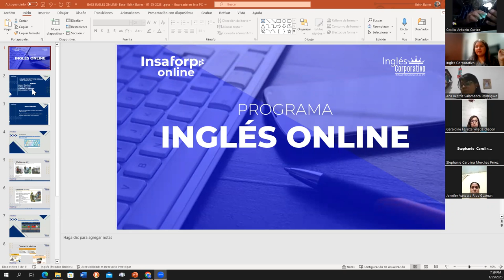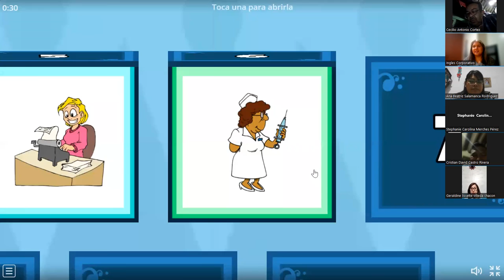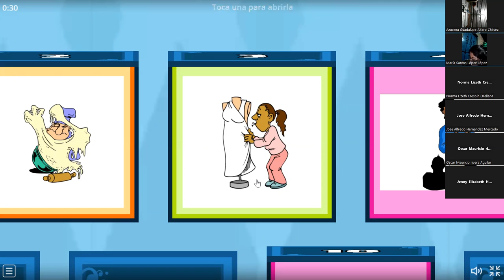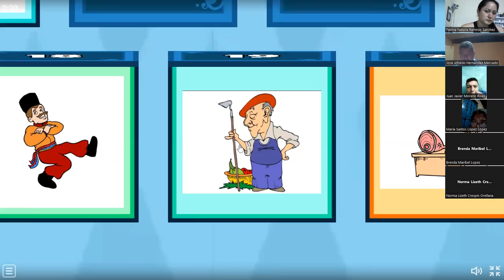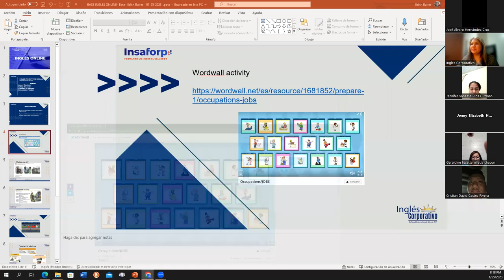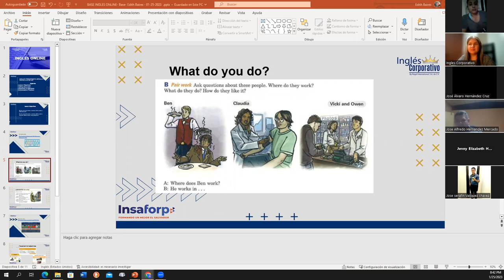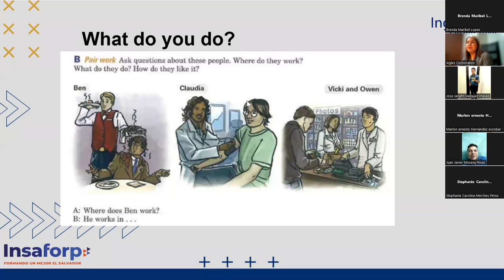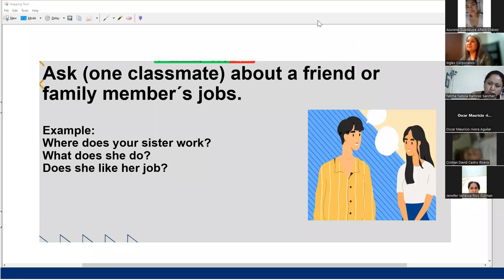Class 5-25-01-2023-FI-REGAL-94-Baires- Jobs and Occupations